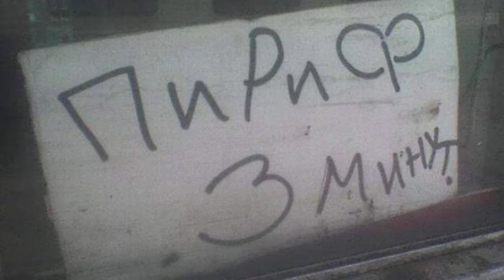Встречай златоглавая. Босс Голдфри ► 15 Прохождение Elden Ring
Действие Elden Ring происходит в Междуземье — стране, которой правит королева Марика Вечная. В прошлом жизнь Междуземья зависела от Кольца Элден, из которого произрастает Мировое древо. Они оба наделяли Междуземье «золотым светом» — особого рода благодатью, посылаемой всем обитателям этой страны, великим и малым. Носители света узнавали друг друга по свету в глазах, а тех, кто утратил свет благодати, называли Погасшими и изгоняли прочь. Когда Кольцо было разбито, полубоги-герои, потомки Марики, разделили между собой его осколки, известные как Великие руны. Они получили огромные силы, — каждый свои; но присущая этим обломкам порча свела их с ума, и они вступили в междоусобную войну, известную как Раскол. Будем играть за погасшего, изгнанного из Междуземья. Кольцо Элден было разбито и по путеводному зову направляемся в Междуземье. Ощущаем утраченную его предками благодать и возвращаемся, чтобы заполучить силу Кольца Элден и самому стать повелителем)